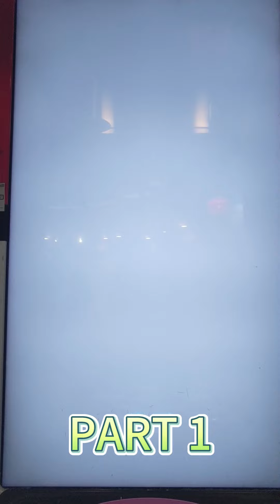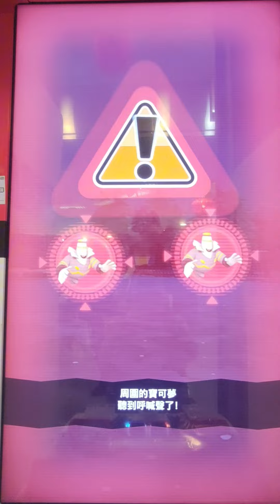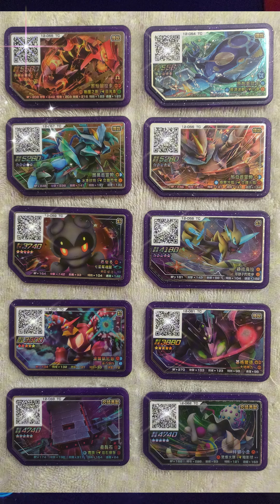[Pokemon Gaole Rush 4彈] #22 3/4 全圖鑑破關 第12彈完結篇